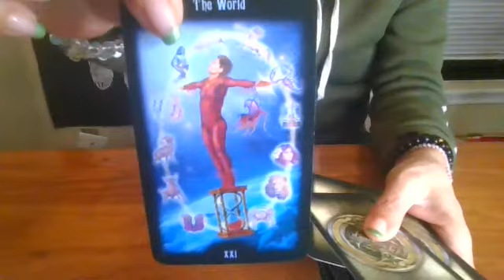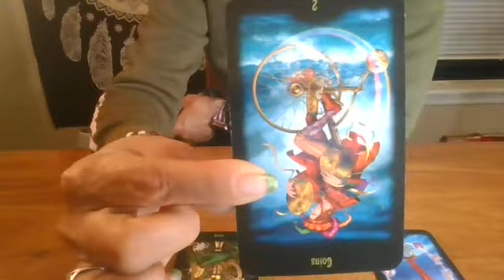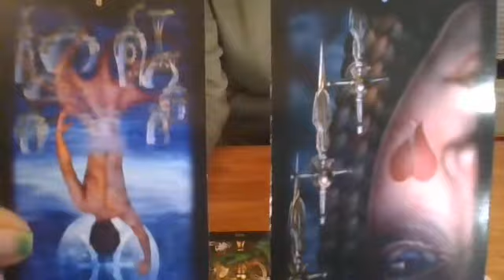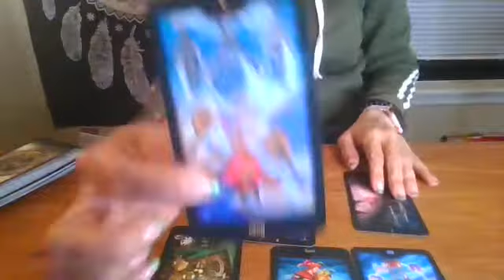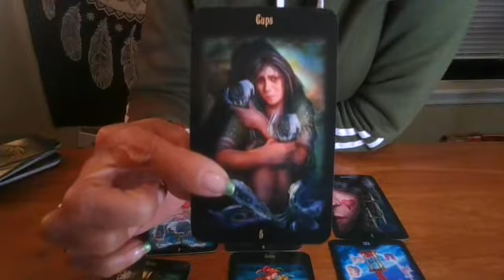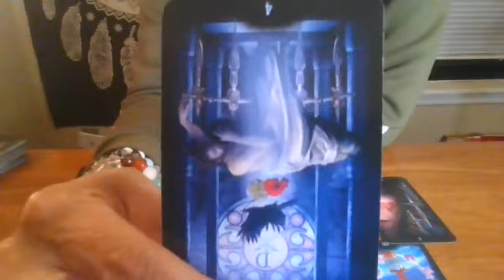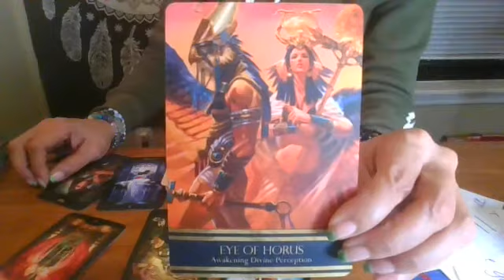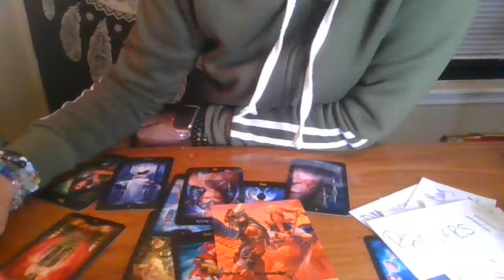I am the gift the universe gave to you, but I fumbled your heart like Trey Songz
Air Signs next 72 hours